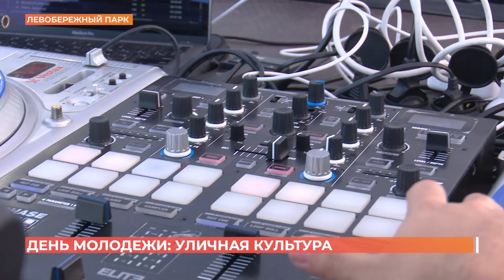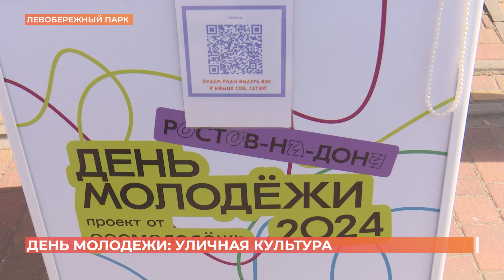Фестиваль субкультур "Уличная классика" провели в День молодежи в "Левобережном" парке